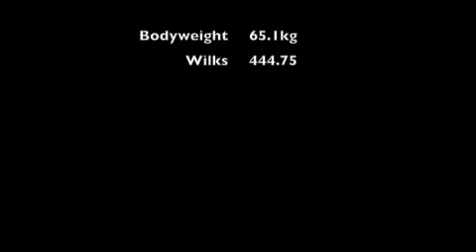2013 CPU Nationals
Tough day at the office. Went 3 for 9. It wasn't my best performance but I will be more prepared for Worlds.

Thanks to Robyn Pearce for making this video.